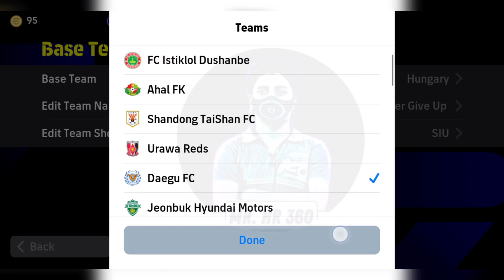Top 5 Best (5 CB) Formations In eFootball 2024 | 4-1-3-2 Still Available!?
how to get unique formation in efootball mobile
football
best formation efootball 2023
how to get 424 formation in efootball 23
fifa
efootball 2023 gameplay
9al games
efootball23
pes 2023
competitor
424 formasi
turina
424 formation efootball 2022
new formation update in efootball 2023
4222 formation
best formation in efootball
efootball 2022
424
osc
efootball 23
every game win formation
4-1-4-1
5-2-3
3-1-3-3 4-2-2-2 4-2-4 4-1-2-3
10 best formation efootball 2023
s 123
pes2023
pes
efootball 2022 goals
pes2022
best formtions
new formations efootball23
efootball formation
efootball malayalam
4123
best formation in efootball 2023 mobile
424 formation
efootball2023 mobile
hidden formation
formation update
mackie pes hd
pes doctor
tips
efootball2023
433
4222
latest efootball formation malayalam
pes 2022
games
gamer
best hidden formation
424 efootball 2023
424 formation efootball
android
ducky
bedevil gamerz
game
mobile
get 424 formation
efootball secret formation
formation
424formasi
formasi efootball
424 formation efootball2023
efootball update
424 formation efootball 2023 new update
update
soccerworld
efootball & i
pes universe
harsh tatsuya
2 amf
2 amf formation
2 amf formation pes
manager review
how to get 4-3-3 formation efootball 2023
tricks
mujjicool